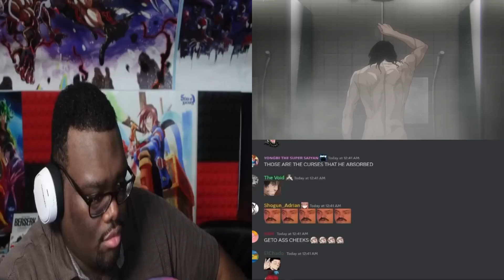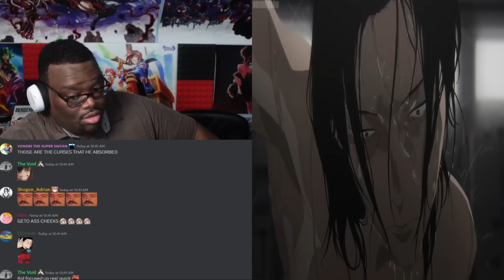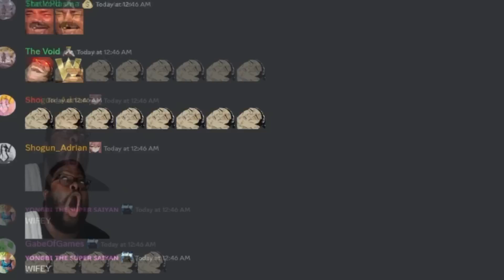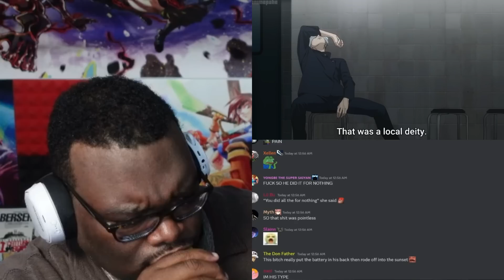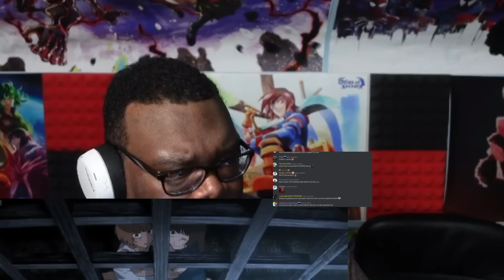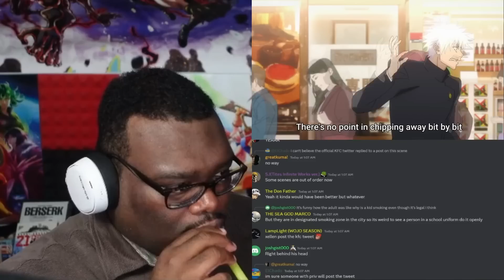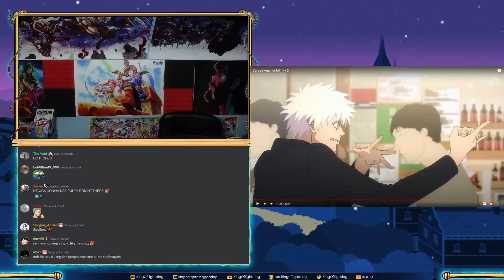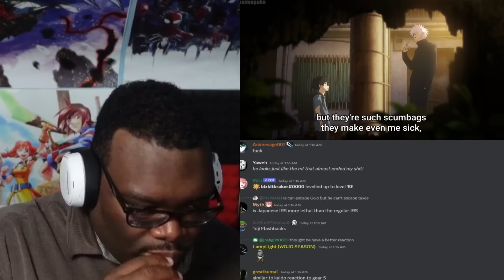Jujutsu Kaisen Season 2 FULL Episode 5 Reaction | "Premature Death"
Jujutsu Kaisen (JJK) Season 2 Full Episode 5 (Ep 29) Anime Reaction!
We all knew that Geto was going to join the dark side and HERE IT IS! Just like like many iconic villains in the past, Geto is now REVOPLTED at the sight of MONKIES!